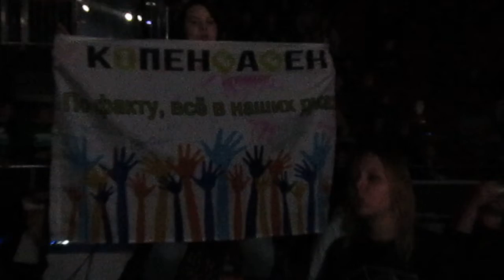Копенgаgен - Не приделах , фестиваль Мир без наркотиков 2019 , СПБ , 28.09.2019 , СК Юбилейный .